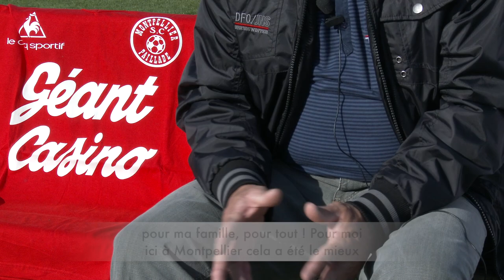Ancien | Entretien avec Hugo Curioni (1ère partie)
MHSCTV s'est longuement entretenue avec l'ancienne star argentine de La Paillade (1978-80), Hugo Curioni